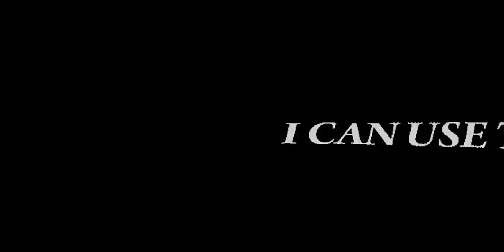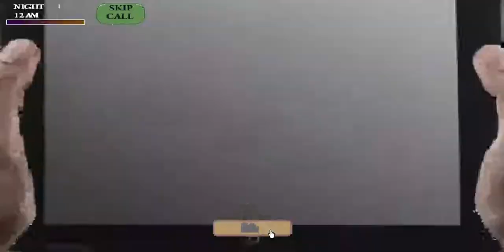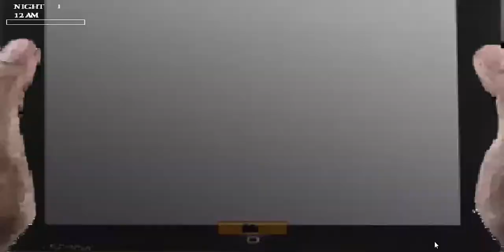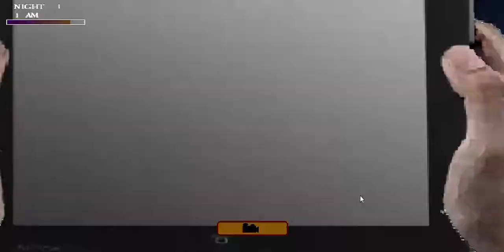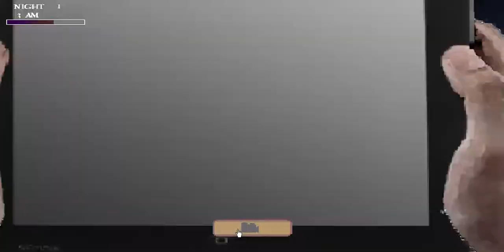Five Nights at Wario's 3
Five Nights At Wario's 3 es un fan-game de Five Nights At Freddy's creado por WwwWario, ademas elegi el tercer juego, debido que el primer juego no era tan bueno